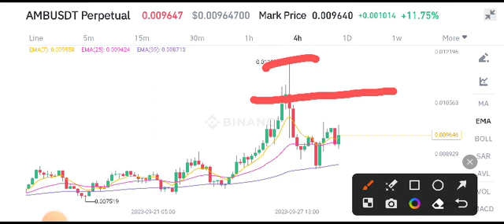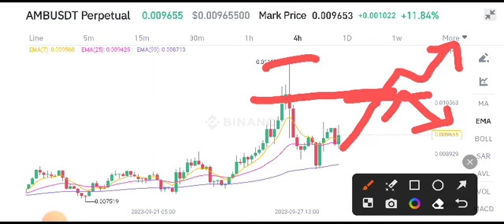AirDao AMB Price Prediction! AMB Coin News Today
Queries Solved:
1.  today target
2.  price today
3.  price prediction
4.  token today target